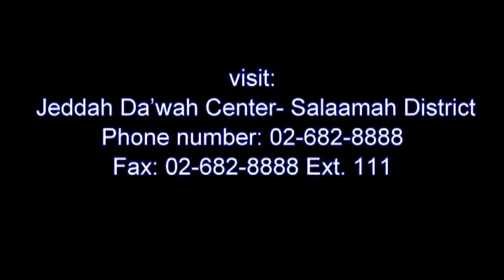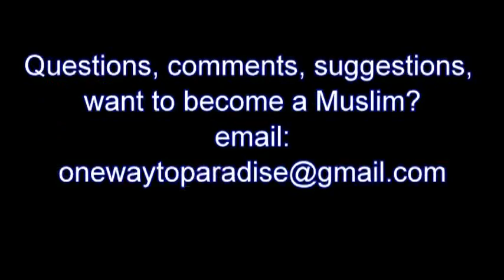Between Halaal and Haraam (Doubtful Matters) | Abu Mussab Wajdi Akkari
On the authority of Al-Numan bin Basheer, who said:
I heard the Messenger of Allaah (salla'Allaahu 'alayhi wa sallam) say :

"That which is lawful is plain and that which is unlawful is plain and between the two of them are doubtful matters about which not many people know.
Thus he who avoids DOUBTFUL MATTERS clears himself in regard to his religion and his honor, but he who falls into doubtful matters falls into that which is unlawful, like the shepherd who pastures around a sanctuary, all but grazing therein.
Truly every king has a sanctuary, and truly Allaah's sanctuary is His prohibitions.
Truly in the body, there is a morsel of flesh which, if it is whole, all the body is whole and which, if it is diseased, all of it is diseased. Truly it is the heart."

Narrated by Bukhari and Muslim